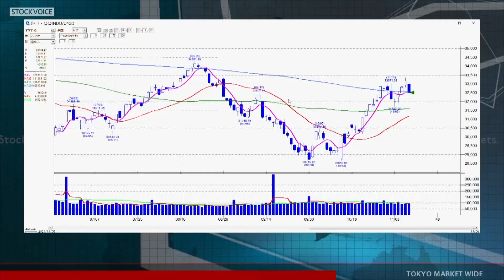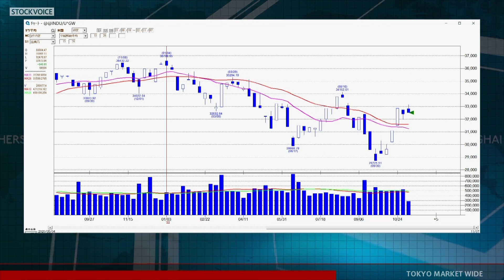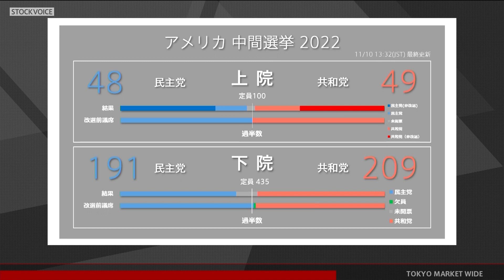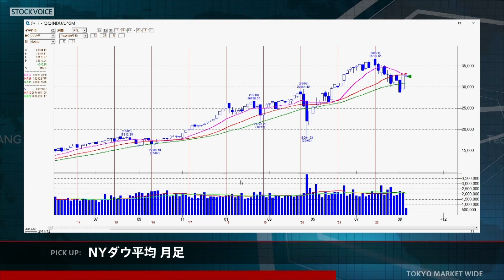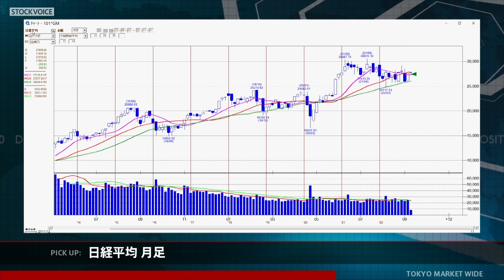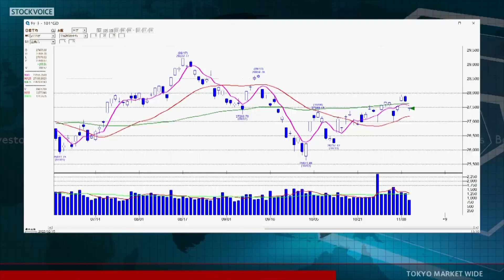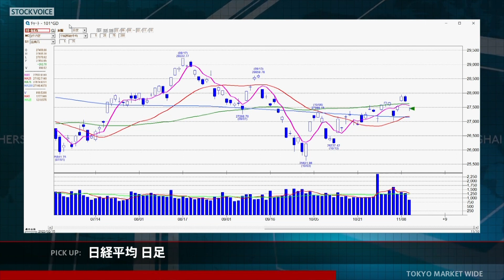ゲスト 11月10日 岩井コスモ証券 有沢正一さん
本日の出演/岩井コスモ証券 有沢正一さん